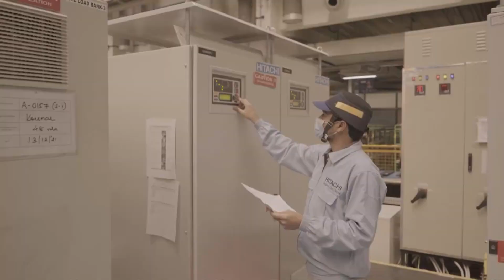Australia, Japan Sign Defence Treaty For Indo-Pacific Region Amid Chinese Threat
The leaders of Australia and Japan have signed a “historic” defence treaty that Australian Prime Minister Scott Morrison said would “contribute to a secure and stable Indo-Pacific” as China expands its military and economic clout in the region.

The treaty was signed during a virtual summit between Morrison and his Australian counterpart, Fumio Kishida on Thursday.

Called the Reciprocal Access Agreement (RAA), the treaty is only Japan’s second such agreement.

Its only other military pact is with the United States, a status of force agreement that dates back to 1960.

Morrison called the signing of the RAA a “pivotal moment for Australia and Japan” that will “form an important part” of the two countries’ response to “the uncertainty we now face”.

The treaty will also “underpin greater and more complex engagement in operability between the Australia Defence Force and Japan Self-Defense Forces,” he said.

The RAA’s signing follows more than a year of talks, and Japan’s Kyodo news agency said the pact will facilitate joint exercises, the faster deployment of Japanese and Australian military personnel as well as ease restrictions on the transportation of weapons and supplies for joint training and disaster relief operations.

Kishida hailed the agreement as “a landmark instrument which will elevate security cooperation between the nations to new heights”.